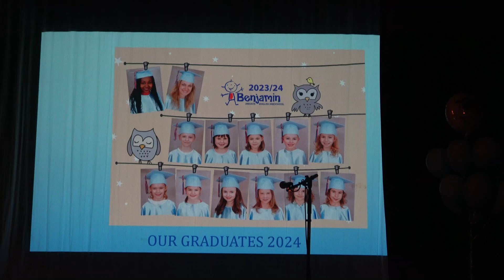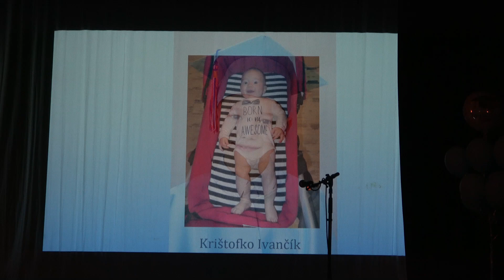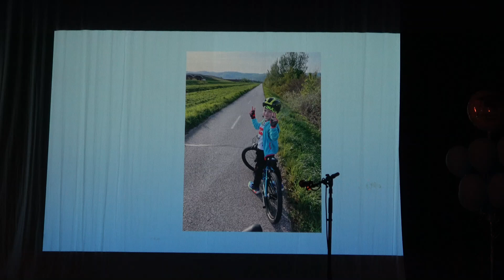Benjamin Graduation 2024 Full Performance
Benjamin Graduation 2024 taking place in Kultúrny dom Modra